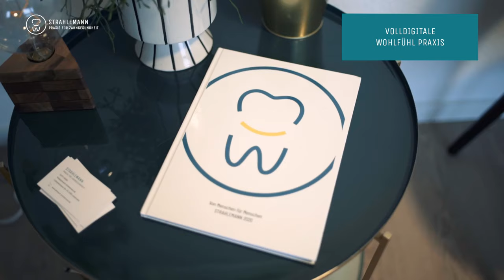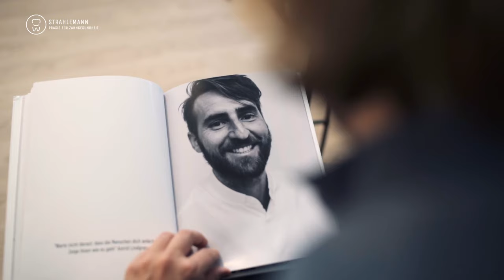Willkommen bei Zahnarzt Strahlemann in Leverkusen - die Praxis für Zahngesundheit und Oralchirurgie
🎆I Zahnarzt neu gedacht - Dein Strahlen ist unser Auftrag

Zahnarzt neu gedacht: In diesem Video lernt Ihr das Team von Zahnarzt Strahlemann kennen. Die beiden Gründer Emilia Kalinowski und Christian Klews erzählen dir, was sie in ihrer Zahnarztpraxis anders machen:

Unsere Philosophie ist es, jeden unserer Pateinten mit einem guten Gefühl zu entlassen. Wir stellen Transparenz, exzellente Qualität, Liebe zum Detail und ein vertrauensvolles Miteinander mit ausreichend Zeit für Gespräche und Behandlung in den Mittelpunkt unseres Handelns.

🏠 Alles unter einem Dach - damit ihr von A bis Zahn gut versorgt seid 🏠

In der Gemeinschaftspraxis Strahlemann bieten wir euch das gesamte Spektrum der modernen Zahnheilkunde:

🎖Emilia Kalinowski setzt den Fokus auf Prophylaxe und Zahnerhaltung, sowie CMD-Behandlungen des Kiefergelenks, unsichtbare Zahnspangen für Erwachsene, Veneers und Schnarcher-Schienen. Auch professionelles Bleaching und Zahnaufhellung gehört dazu.

🏆 Christian Klews ist zertifizierter Implantologe und spezialisiert auf Oralchirurgie, Zahnimplantate und hochwertigen Zahnersatz aus Keramik und Titan.